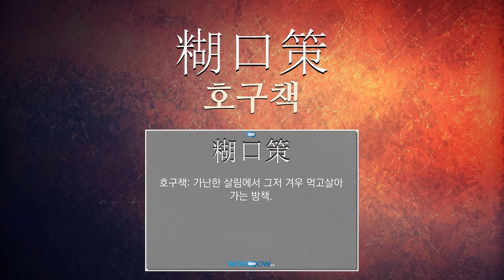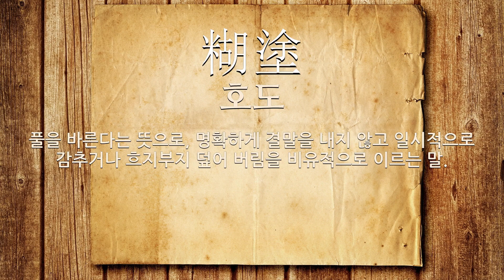糊(풀 호,풀칠할 호,죽 호)에 관한 한자어/사자성어 8개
糊(풀 호,풀칠할 호,죽 호: 풀, 끈끈하다, 호구(糊口)하다, 모호(模糊)하다, 이기다)에 관한 한자어 및 사자성어를 자세하게 풀이해 드립니다.

[糊(풀 호,풀칠할 호,죽 호)에 관한 한자/한자어/사자성어 목록: 8개]
1) 糊口之策(호구지책): 가난한 살림에서 그저 겨우 먹고살아 가는 방책.
2) 曖昧模糊(애매모호): 말이나 태도 따위가 희미하고 흐려 분명하지 아니함.
3) 糊口策(호구책): 가난한 살림에서 그저 겨우 먹고살아 가는 방책.
4) 糊口之計(호구지계): 가난한 살림에서 그저 겨우 먹고살아 가는 방책.
5) 大事不糊塗(대사불호도): 대사(大事)는 결단성(決斷性) 있게 처리(處理)해야지 흐리터분하게 처리(處理)해서는 안 된다는 말.
6) 糊口之方(호구지방): 가난한 살림에서 그저 겨우 먹고살아 가는 방책.
7) 糊口(호구): 호구(餬口). 입에 풀 칠이나 한다는 뜻으로, ＇겨우 끼니를 이어가는 일＇을 이르는 말.
8) 糊塗(호도): 풀을 바른다는 뜻으로, 명확하게 결말을 내지 않고 일시적으로 감추거나 흐지부지 덮어 버림을 비유적으로 이르는 말.